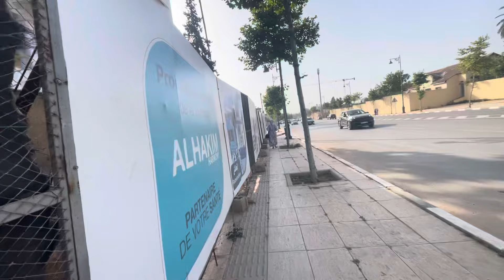ورش بناء مستشفى التخصصات بمدينة مكناس 🚧🏗️🏨 Meknes : chantier hopital des specialités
ورش بناء مستشفى التخصصات بمدينة مكناس 🚧🏗️🏨 Meknes : chantier hopital des spécialités